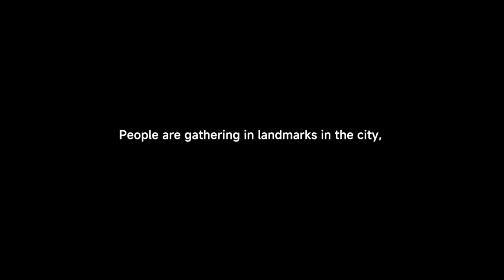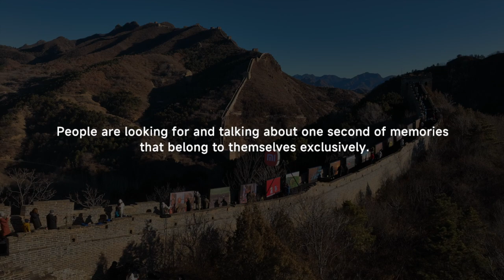Xiaomi｜30000secs COUNTDOWN GALLERY @ The Great Wall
Background
Xiaomi is a world-class consumer electronics and smart manufacturing company. In 2022, Xiaomi announced a long-term global strategic partnership in mobile imaging with Leica and jointly launched China Through the Lens 2022: Xiaomi Photography Award in collaboration with Leica in Mainland China.

Challenge
The widespread use of smartphones has brought photography from the professional to the public. However, traditional photography exhibitions are still confined to art galleries for very limited audiences. The annual exhibition of Xiaomi Photography Award in collaboration with Leica aims to unleash the power of authenticity and present the value of photography to more people.

Idea
Photos carry our memories.  The precious memories will crowd into our minds, on the last day of the year.
Xiaomi ends the year 2022 through a countdown photography exhibition with 30,000 entries of Xiaomi Photography Awards, displaying each photo for 1 second. A large LED cube was illuminated on Simatai, a section of the Great Wall of China originally built 6 centuries ago. Taking the installation as the centrepiece, more than 100 giant photos were displayed on the steep city wall. The beacon towers were also used for photo exhibition inside,  jointly constructing a narrative space about 1 kilometre long.
The special photography exhibition was live-streamed for more than 8 hours, corresponding to the last 30,000 seconds of 2022 and reached its climax in the AR fireworks at zero o'clock of 2023.